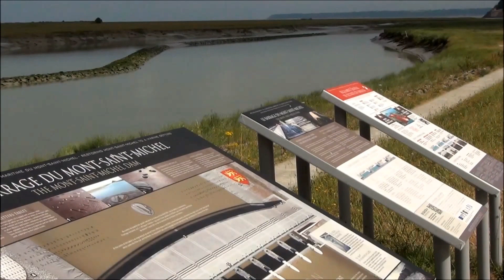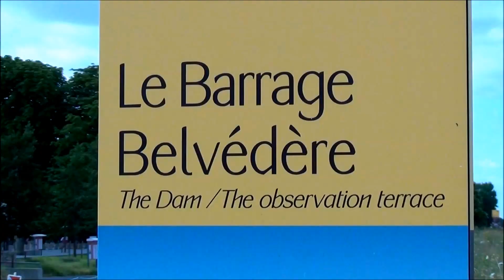2017 Mont st Michel